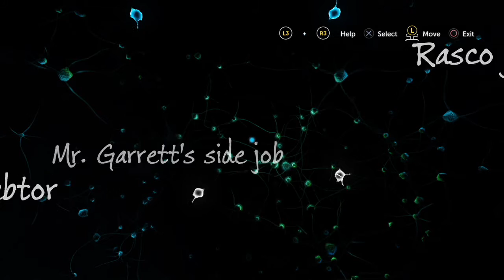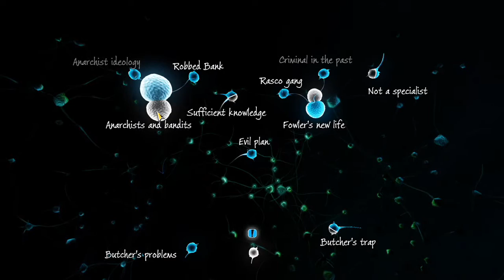Sherlock Holmes The Devil's Daughter Walkthrough GameplayPart 20 Case 4 chain reaction no commentary